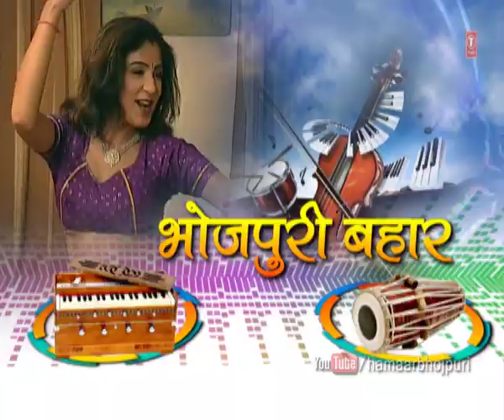Bhojpuri Bahaar Episode - 20